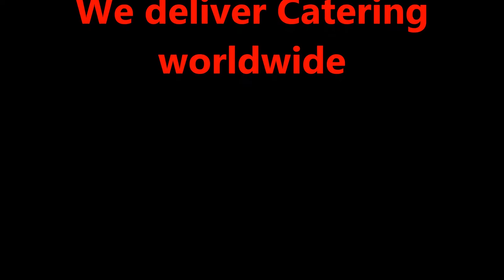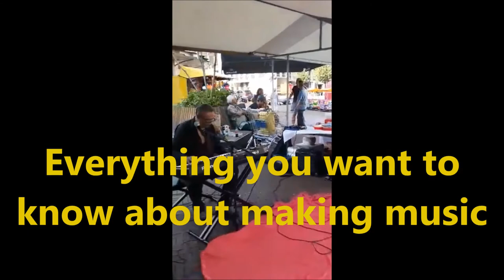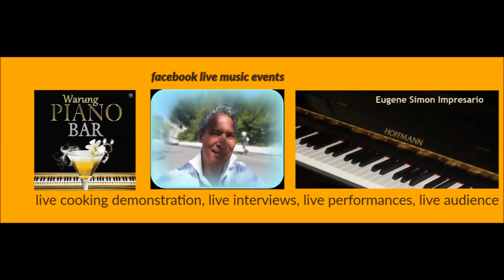Publish live music performance for free for a tip august 2020 summer. donors welcome Eugene Simon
Publish live music performance for free for a tip august 2020 summer. donors welcome Eugene Simon Impresario tip jar via our webshop. You will find everything about music through our webshop. Also gadgets. And satay from the grill according to traditional Indonesian preparation. Take a look in our webshop.

Live spontaneous improvisation. Jive Dance Rock and Roll music and Latin pop. Keys and guitar. Also vocal singer.

Not hired live street performance for tip. Free live music publication.
Wealthy people can find information in the webshop.